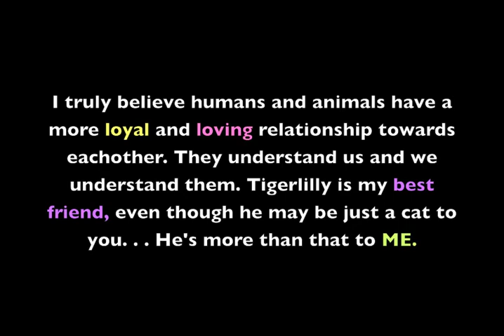This is Love.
READ THIS!
I hope this video opens up your eyes to try and make a very good relationship with your pets. They are more than just pets. People forget that they have feelings and thoughts like people too, they can't be ignored. Love life and your animals.